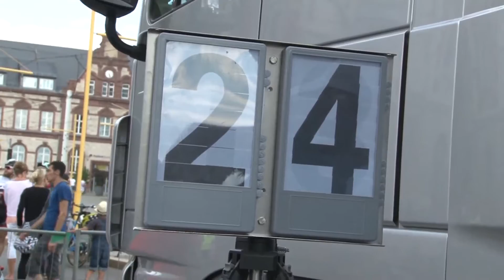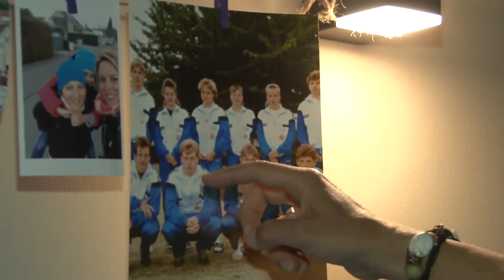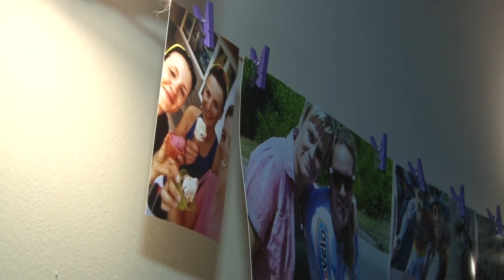Hanka Kupfernagel sagt Goodbay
Hanka Kupfernagel, eine Ausnahmeathletin nimmt ihren Abschied und bestreitete ihr symbolisches Abschiedsrennen im Rahmen der Apres Tour Gera 2016.